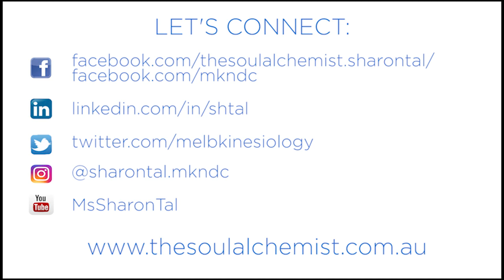Sharon Tal The Soul Alchemist - 28 Lessons in Self Mastery Workshop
Sharon Tal is inviting you to participate in her workshop